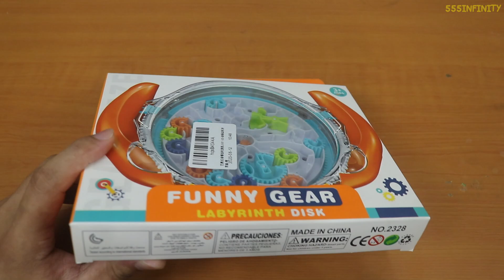วงล้อวงกตเกียร์ 3D Gear Puzzle Maze | รีวิวของเล่น | เพื่อนซี้ ตัวแสบ 👓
สนุกและยากมาก ผมยังเล่นไม่ผ่านเลยครับ ต้องกลิ้งบอลไปตามเลขให้ครบจนเลขสุดท้าย พลาดนิดเดียวเริ่มใหม่หมดเลย!

♣ Fanpage 1 : โดนแฮ็กไปเรียบร้อย รอสร้างใหม่ก่อนนะครับ